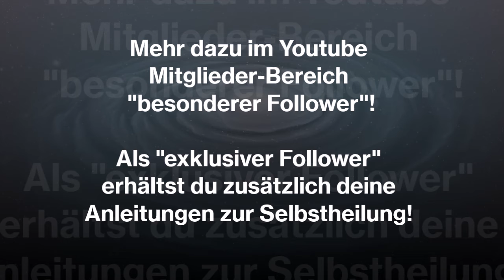Portaltage? WAS IST DAS? (Erstaunlich!)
Was die Portaltage genau sind und welchen Einfluss sie auf dich haben, erfährst du als besonderer Follower! Du willst außerdem deine inneren Blockaden lösen? Hole dir deine Anleitung zur Selbstheilung als "exklusiver Follower"

🙏 Dein Spendenbeitrag (für meine Arbeit und Förderung "Starke Jugend - Starke Zukunft")

👆  Bücher für deine Persönlichkeitsentwicklung 👆

💪 Speziell für MÄNNER:
🧲 Werde zum Frauenmagnet! Attraktive Frauen automatisch anziehen!